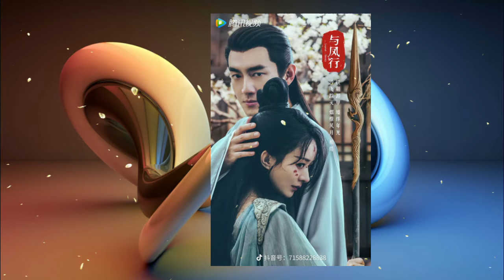Walking with the Phoenix" Zhao Liying is strong on the outside and soft on the inside, Lin Gengxin i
Walking with the Phoenix" Zhao Liying is strong on the outside and soft on the inside, Lin Gengxin is relaxed on the outside and serious on the inside丨The main creator talks